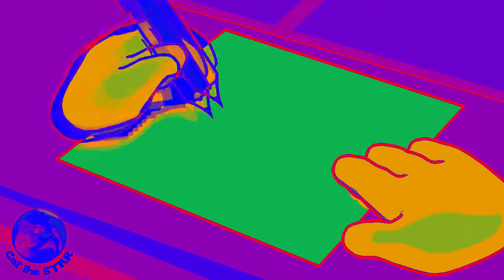Spongebob Draws Meme in Among Us in Pulse Effect 3.0